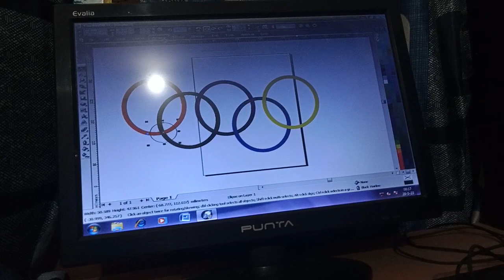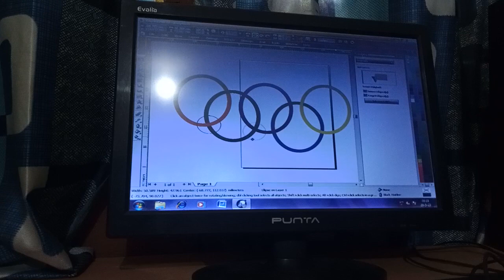OLYMPIC SIGN MAKING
video capture from Realme smartphone